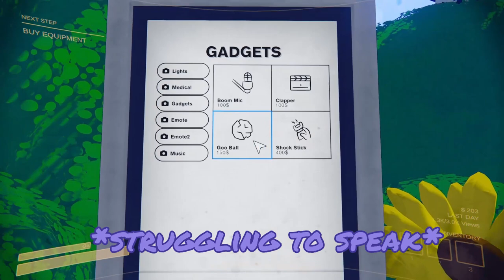Recording My Friends DYING and Getting Famous (Content Warning)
(joins are always on for everyone! Come say hi!)

・ Colby @ColbylovesGaming
・ Lia (luvdraculiaa) -Roblox
・ Sphaix @sphaix

I Edit For Colby! ❤ (Go check him out)

LOVE YOU GUYS AND TYSM FOR WATCHING! ❤
(yall actually mean the world to me)

Why u lookin down here?
well sense ur here I think u should know that ur cool and I appreciate you :3